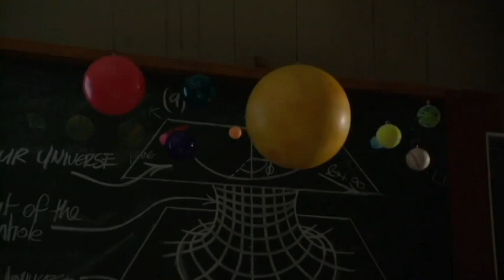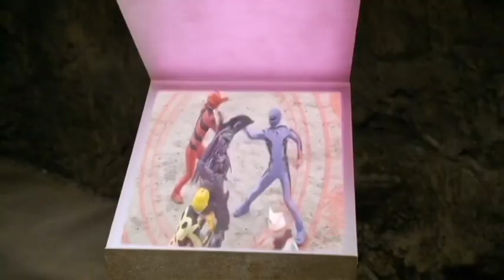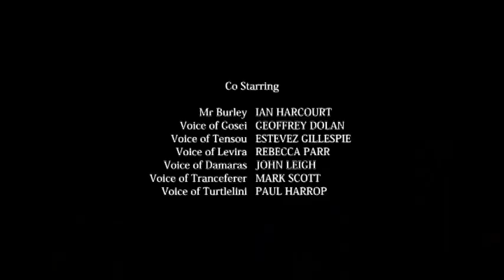Power Rangers Super Megaforce The Grass is Always Greener.. or Bluer Extended Cut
Super Megaforce Episode 13